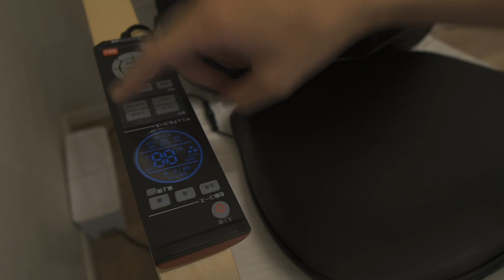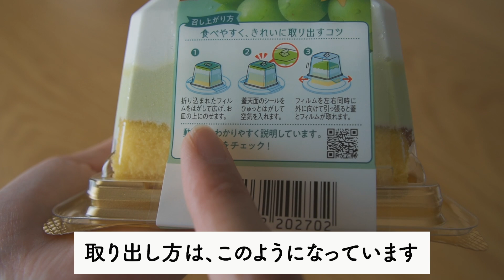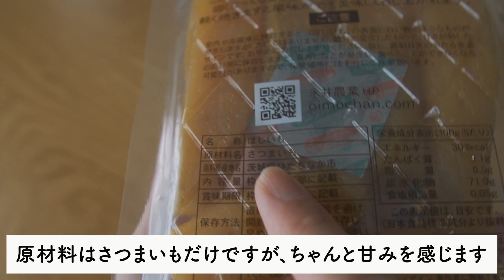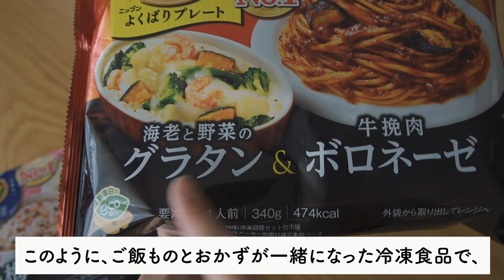【6月の購入品】心から買ってよかったと思える逸品がコチラ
6月に買ってよかったものを6つ紹介しています！期間限定のマスカットケーキがいつまであるのか、ヒヤヒヤしています（笑）

【不二貿易 リラックスチェア】
【100円ショップダイソー 輪ゴムホルダー】
【田口食品 贅沢シャインマスカットケーキ】
【ニップン よくばりシリーズ】
【100円ショップキャンドゥ・セリア ビーズ・テグス】
※紹介した商品のご購入・ご使用の際には、商品説明や取扱説明書などをよくご確認ください。
※Amazonの在庫状況などにより、リンク先の販売元が変更になる可能性があります。ご購入の際は商品情報に加えて、販売元もご確認ください。

【目次】
0:00オープニング
0:17不二貿易
リラックスチェア
（アイボリー）
2:25１００円ショップ ダイソー
輪ゴムホルダー（磁石）
3:29田口食品
贅沢シャインマスカットケーキ
5:14永井農業
加宝地ほしいも
（250g×2袋）
7:01ニップン
よくばりシリーズ
8:24１００円ショップ
（セリア・キャンドゥ）ビーズ・テグス
※この動画は音声付きです。音声なしでご覧になりたい場合は、お手数ですが消音にしてご覧ください！その場合は、BGMもなくなりますのでご了承くださいませ。

・カメラ
・レンズ

③ 買わないと損かも。激安スーパー【ロピア】で絶対買うべきおすすめ商品8選

⑤ 至極の「かんたんおかず」がコレ。ご飯がすすみすぎる常備菜・瓶詰め【5選】